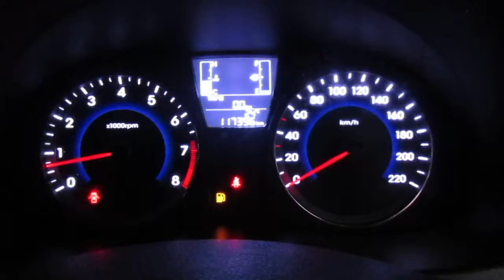2016 HYUNDAI ACCENT 1.6 GL/MOTION